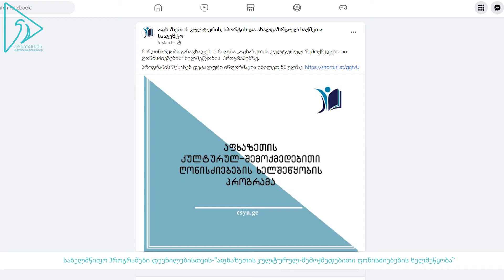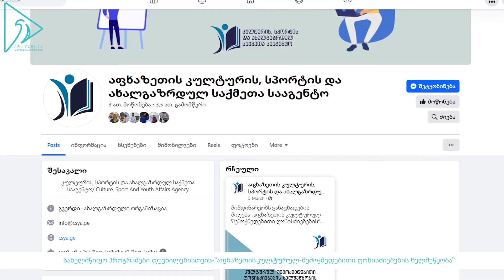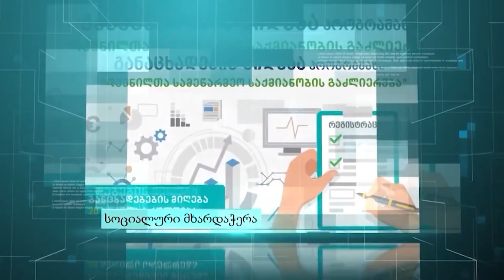„აფხაზეთის კულტურულ-შემოქმედებითი ღონისძიებების ხელშეწყობის პროგრამა"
„აფხაზეთის კულტურულ-შემოქმედებითი ღონისძიებების ხელშეწყობის “ პროგრამაზე ,  რომელსაც აფხაზეთის კულტურის სპორტის და ახალგაზრდულ საქმეთა სააგენტო ახორციელებს, განაცხადების მიღება მიმდინარეობს.
პროგრამის  მიზანია დამოუკიდებელი სახელოვნებო ორგანიზაციების, ჯგუფების, ხელოვანების მიერ წარმოდგენილი პროექტების განხორციელება, ფინანსური ხელშეწყობა და ქართულ - აფხაზური შემოქმედებითი პროცესების სტიმულირება.